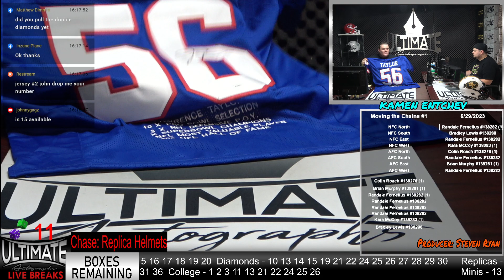Lawrence Taylor Giants Jersey - 06/29/2023 4 P.M. Live Breaks